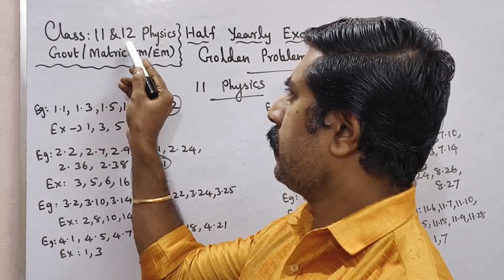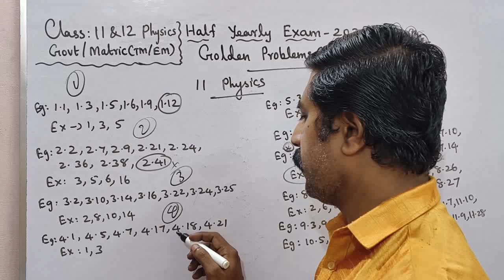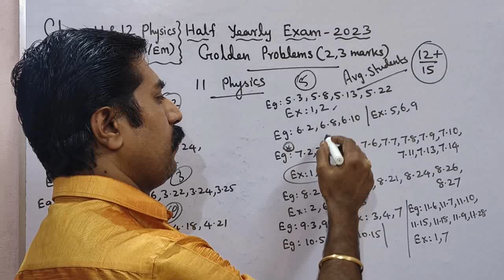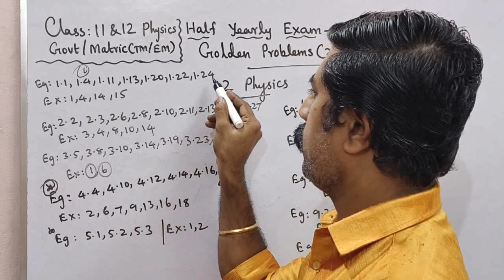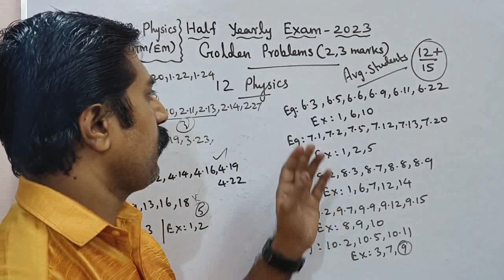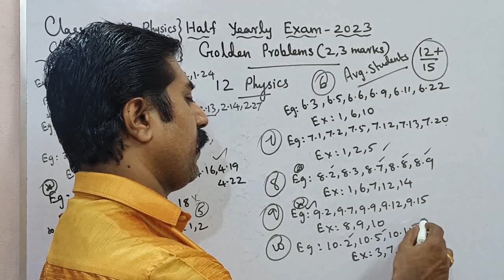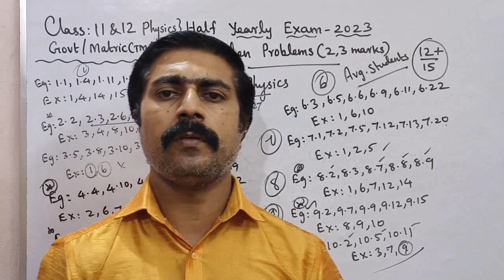Class 11,12|Physics|Golden Problems|12+/15|Average students|Half Yearly Exam 2023|sky physics